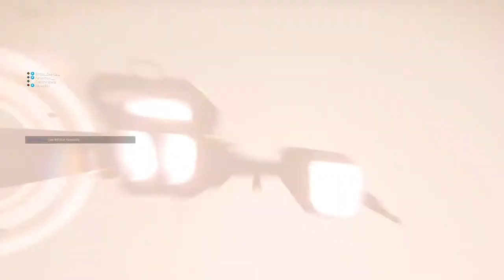Bobby Deerfield in No Man's Sky Survival